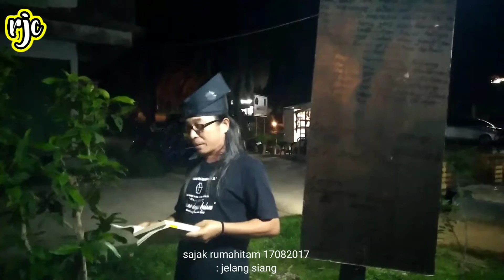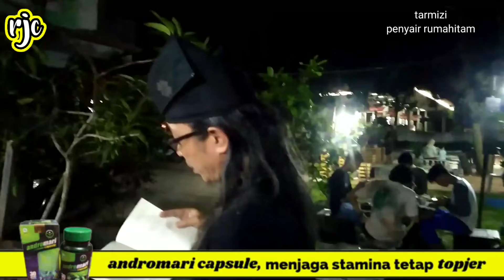ngamen puisi di kebaca cafe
mengamen identik dengan gitar dan lagu. tapi ini beda, ngamen baca puisi, ternyata dapat sambutan. ngamen puisi ini dilakukan di kedai bangku cadangan (kebaca cafe) di bilangan sekupang, kota batam, tepatnya di lamankata komunitas seni rumahitam.